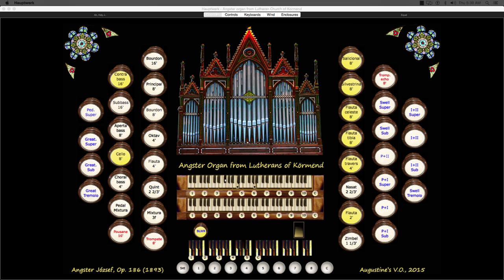Ah, Holy Jesus, How Hast Thou Offended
Title: "Ah, Holy Jesus, How Hast Thou Offended"
by: Johann Crűger (1640)
Derived from an anonymous live-to-MIDI sequence
Instrument: Hauptwerk Angster Organ from Lutherans of Körmend
From: Augustine's Virtual Organs (AVO)

Here is a beautiful old hymn to demo the new Hungarian organ sample set from AVO.

From Wikipedia:
"Herzliebster Jesu" (often translated into English as "Ah, Holy Jesus", sometimes as "O Dearest Jesus") is a German hymn for Passiontide, written in 1630 by Johann Heermann, in 15 stanzas of 4 lines, first published in Devoti Musica Cordis in Breslau. As the original headline reveals, it is based on Augustine of Hippo; this means the seventh chapter of the so called "Meditationes Divi Augustini", presently ascribed to John of Fécamp. Its tune, also called "Herzliebster Jesu", was written ten years later by Johann Crüger and first appeared in Crüger's Neues vollkömmliches Gesangbuch Augsburgischer Confession.